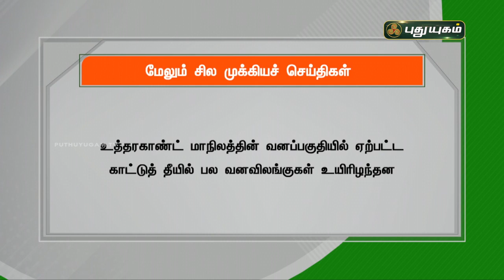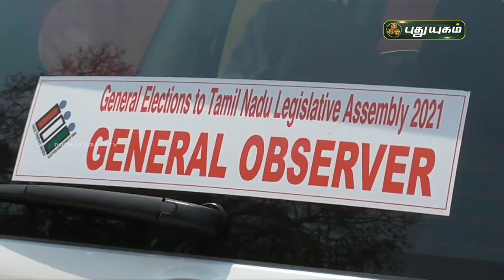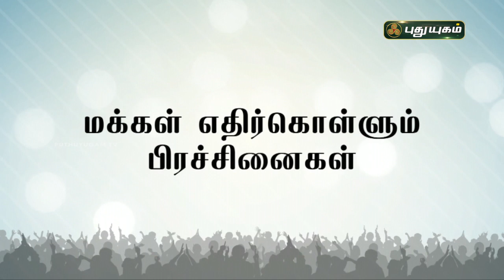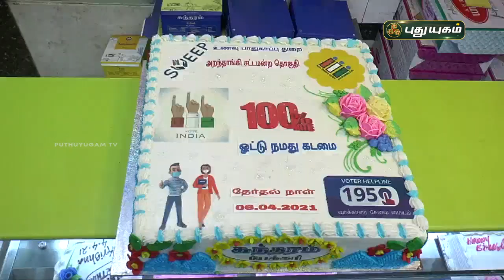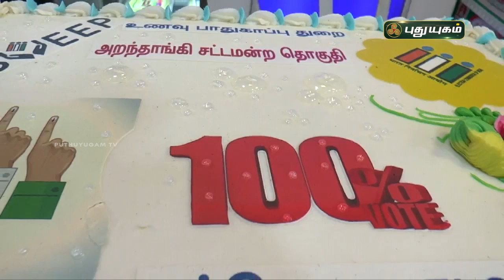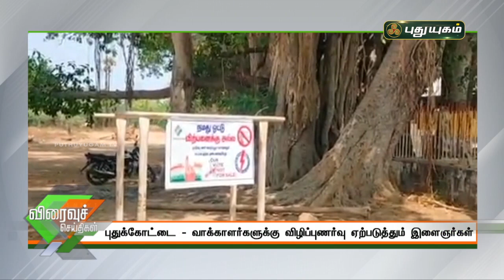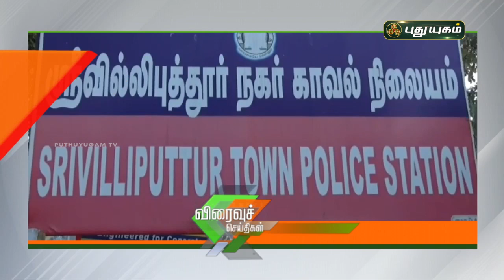புதுயுகம் செய்திகள் | 8 PM News | 04-04-2021| Puthuyugam News | PuthuyugamTV